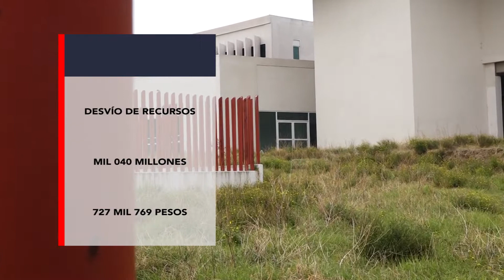Invierte Edomex en hospitales que nunca fueron entregados.